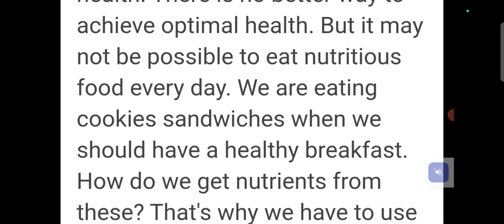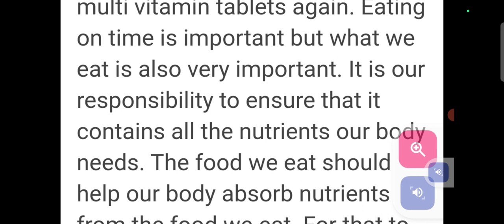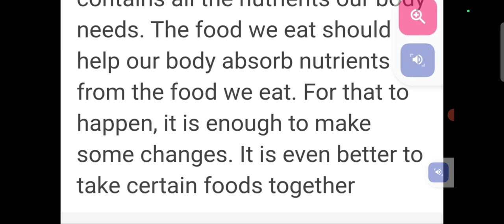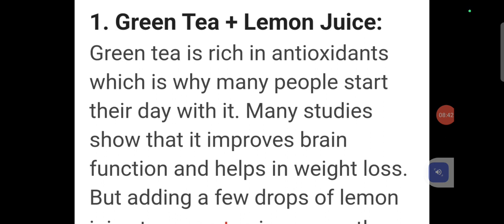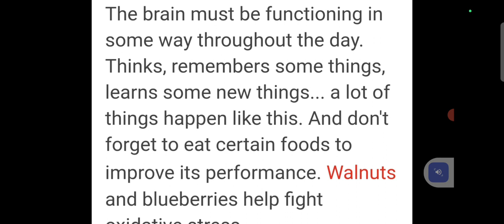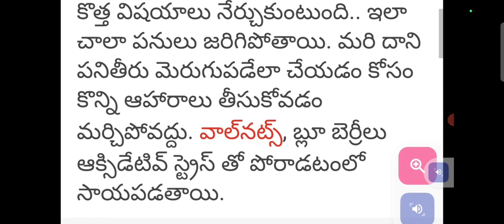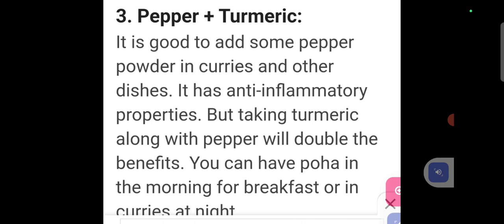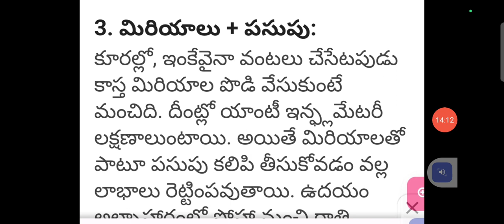Learn English through an article#vocabulary development#by slbynaenglish.